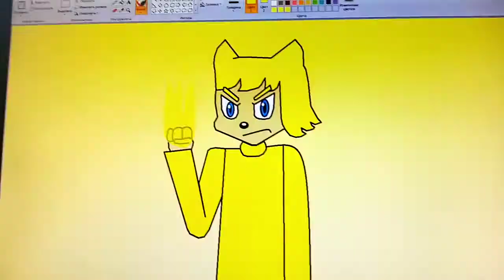Peer Pressure meme | YouTube Friends OC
Animators:

Cartoon Girl Animation
Phocus Pocus
Piggy Loves Kevin
Doc Hakura
Kid FTW Male and female FTL Archives
Devochka Raz Archives
PoopAnimate
SamWorldCartoon 🍌
Shrek Vines
Literal MS Paint
Frost Annie
Olya 222 Archives